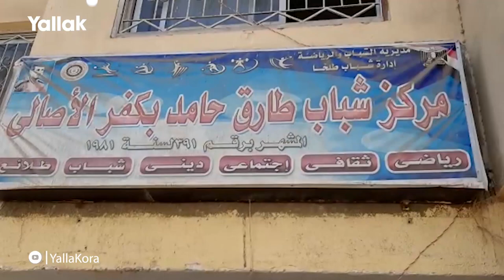أقارب طارق حامد يوجهون له ٣ رسائل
أقارب وأهالي كفر الأصالي بلد طارق حامد يوجهون رسائل إلي نجم منتخب مصر بعد خروج الفراعنة من بطولة كأس الأمم الأفريقية 2019